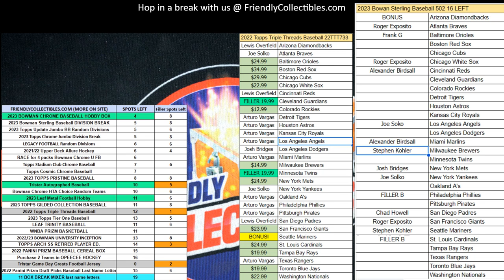FILLER B FOR TEAMS in 2022 Topps Triple Threads Baseball 22TTT733